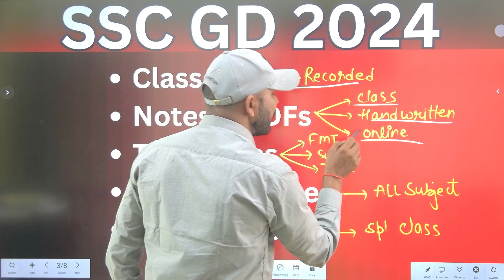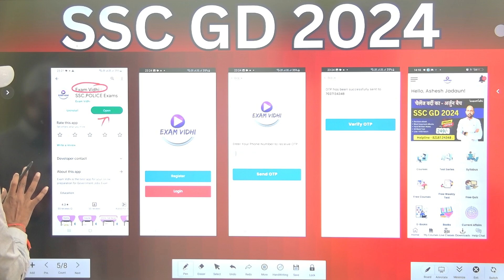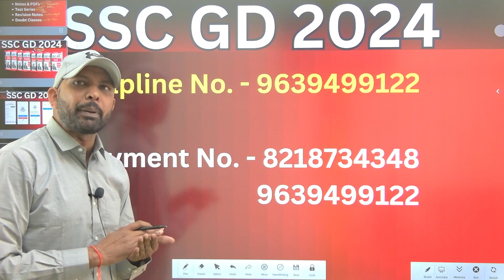SSC GD 2024 | Arjun Batch | Special Offer